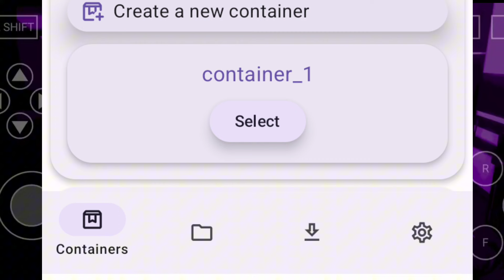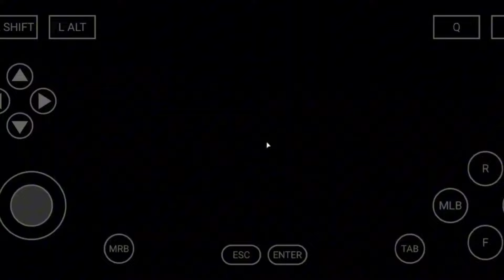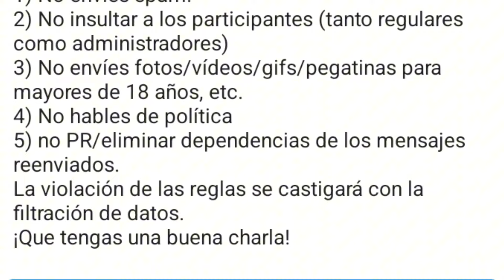😱 ¡Actualizan HORIZON y ¿VIRUS A LA VEZ?! ✅️❌️ Pc En ANDROID Desde Snapdragon 🎮💯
¿Como andamos Muchachones? 💯🙇‍♂️

Telegram Fijado: Primer Comentario 😴

¿Metas Suscriptores? ☝️🤓

100 ✅️

200 ✅️

400 ✅️

800 ✅️

1600 ✅️

3200 ❌️